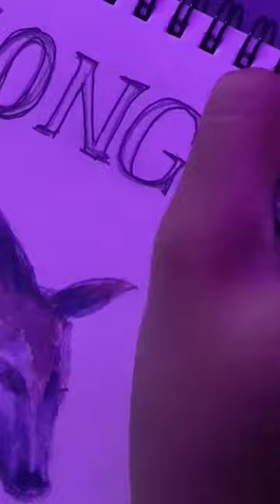Day 18: Congo's Okapi @ssavaart